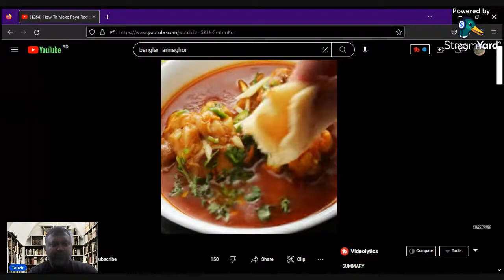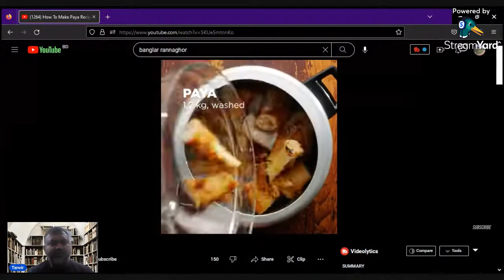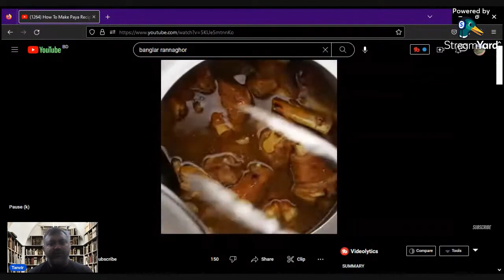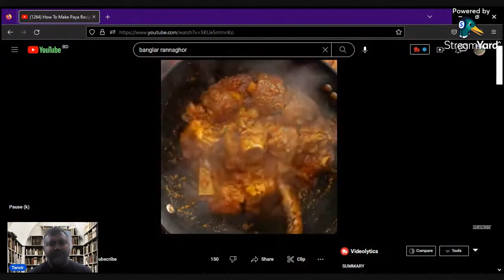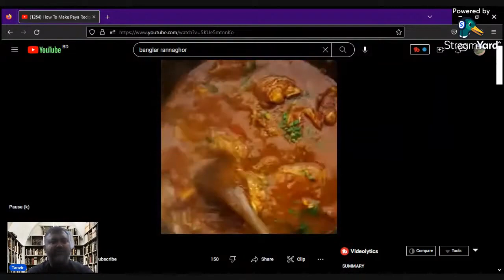Beef or Mutton Paya Curry Recipe.